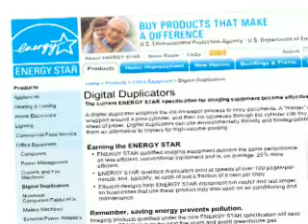RISO's Green Video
See why our products are some of the most environmentally friendly printers on the planet. This 3 minute video covers topics like energy savings, e-waste, emissions, VOCs, energy star and much more.